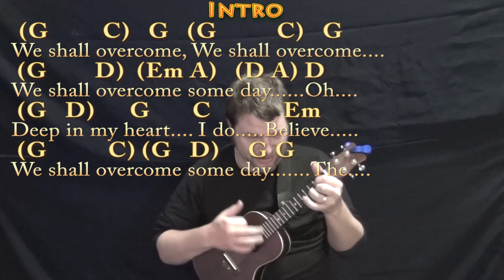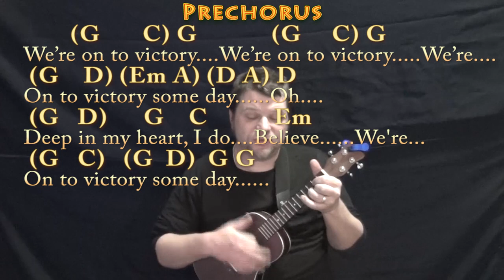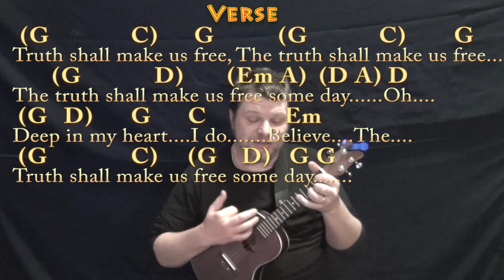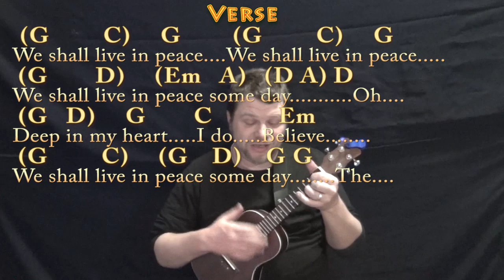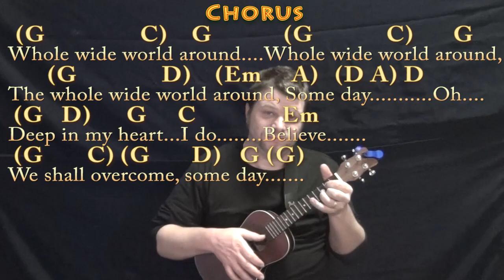We Shall Overcome (HYMN) Ukulele Cover Lesson in G with Chords/Lyrics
... MUNSON BRIGADE SHOUTOUT! .This video brought to you in part by the "Munson Brigade" ... Many thanks to Ann DiBenedetto, Vermell Vain, Rich C and Brett!!!. ukulele lesson ukulele munsoncovers playalong lyric chord lesson tutorial SONGBOOKS